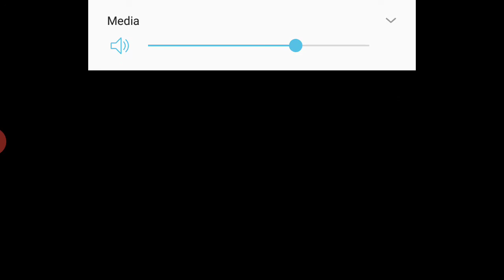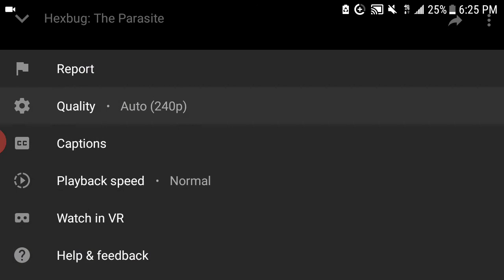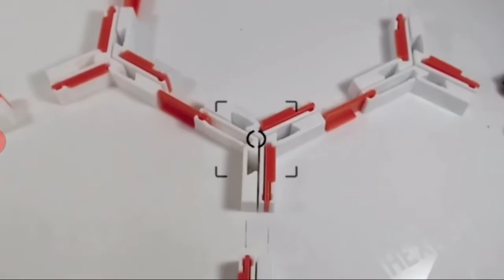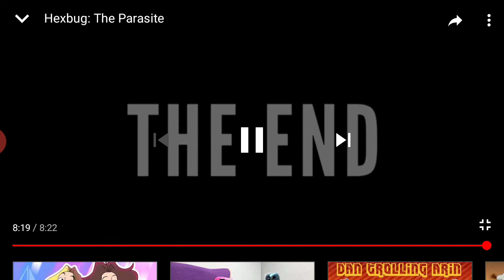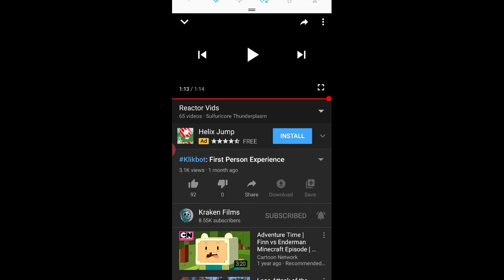Reaction #1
Read the descriptions of the real videos for more information.